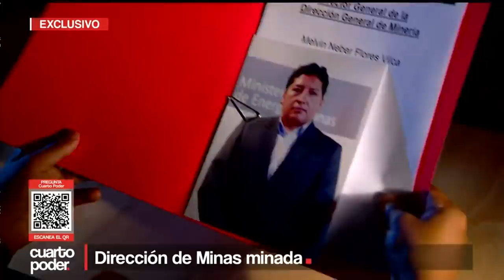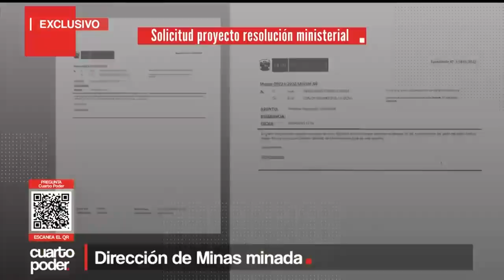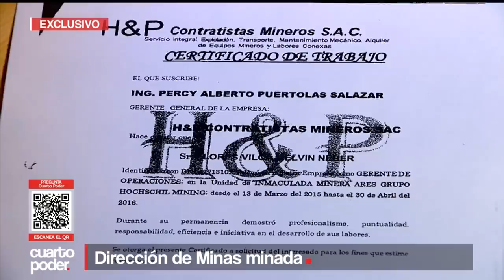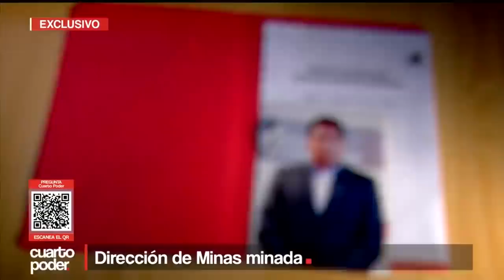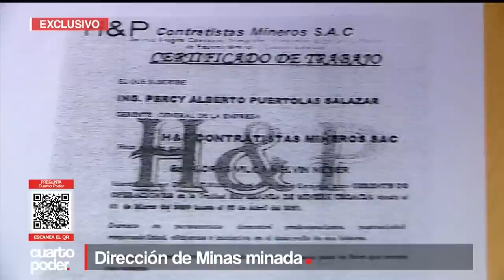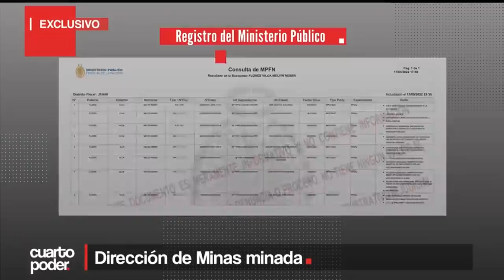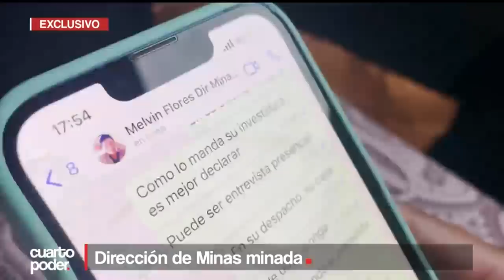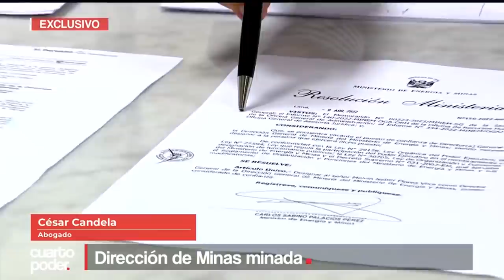Nombramientos a personas que no cumplen requisitos para el cargo en el Minem | Cuarto Poder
[EXCLUSIVO] En el Ministerio de Energía y Minas continúan los nombramientos que involucran a personas que no cumplen requisitos para el cargo.

Juntémonos Más.